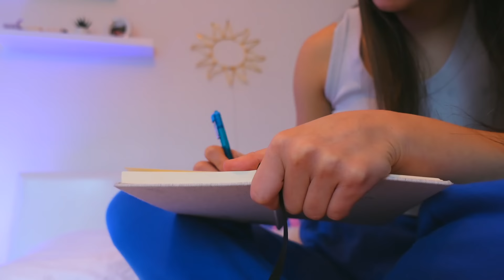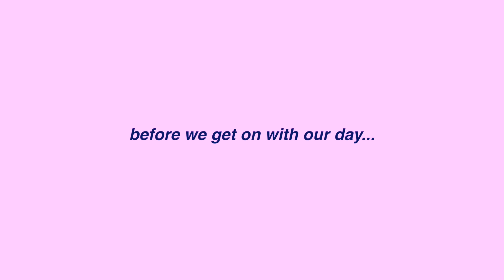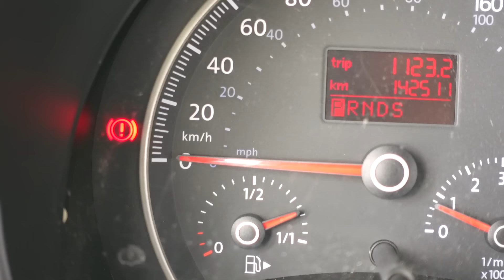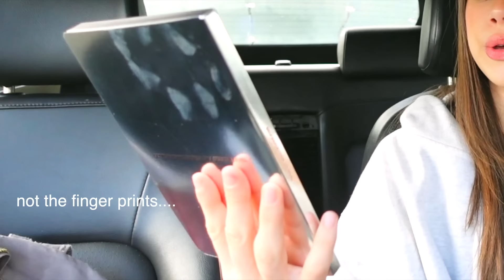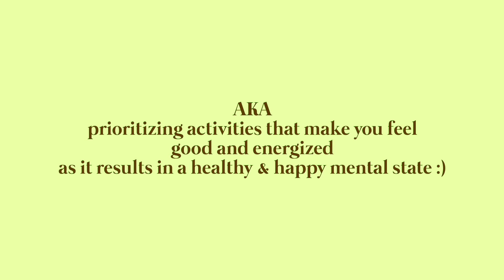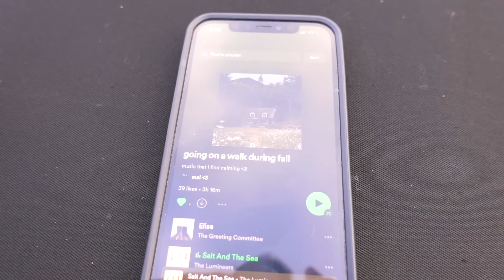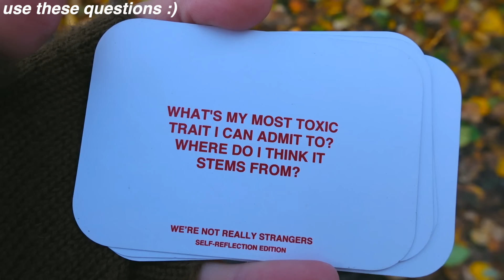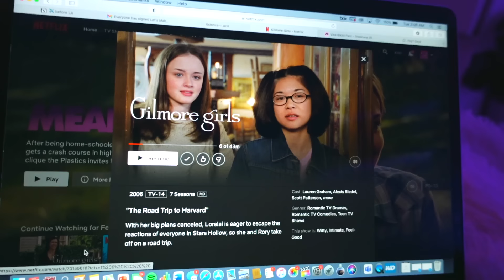healthy & productive vlog! my new hobbies & habits, regaining motivation, & taking care of myself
Hi everyone!! this is a realistic day in my life where i show you how I've been keeping busy for the past few weeks! ive been in a rut and these are the activities/mindset changes that ive used to see a different in my mood. hope you enjoy!

FAQ
☆age: 19
☆height: 5'6
☆location: Vancouver, Canada
☆camera: Canon g7x Mark llI
☆editing software: final cut pro x

love u guys !!
day in my life, productive day in the life, getting my life back together, daily vlog, vlog, productive vlog, day in the life, teenager day in the life, weekend vlog, weekly vlog, fernanda ramirez, run errands with me, organizing my life, realistic day in my life, realistic morning routine, 7am day in my life, 7 am morning routine, spend the day with me, spend the morning with me, relaxing day in my life, trying new hobbies, going on a walk, how to enjoy walking, walking vlog, yoga vlog, how i got into yoga, staring yoga, yoga challenge, hatha yoga, gilmore girls, night routine, taking care of my self, self care routine, activewear haul, set active haul, journaling, how i journal, trying holiday starbucks drinks, trying starbucks christmas drinks, paint with me, spiritual night routine